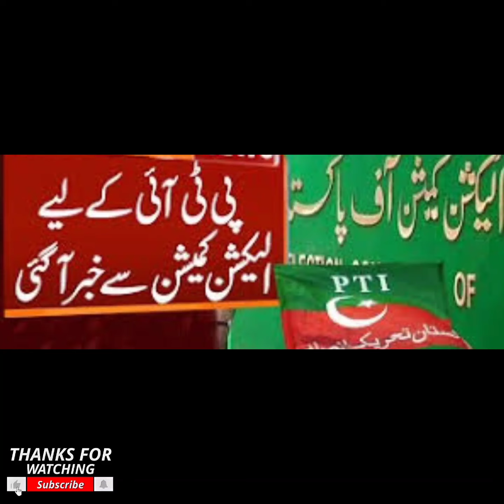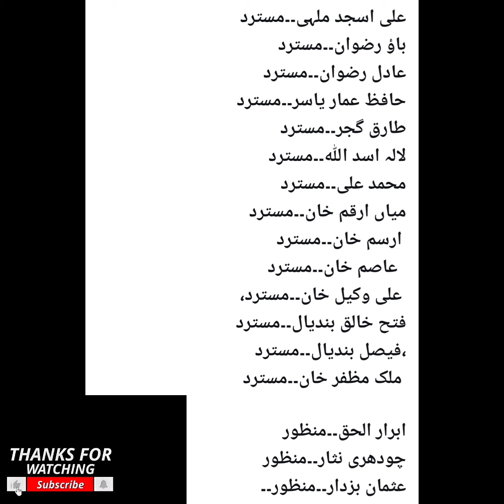پی ٹی آئی کے بانی سمیت درجنوں نمائندوں کے کاغذات نامزدگی مسترد کر دیئے گئے۔ن لیگ اور ppp کے منظور ۔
In this video we discuss about the current political crisis of Pakistan and the restrictions imposed on PTI before elections in February. Will this tactic be enough to stop Imran Khan?